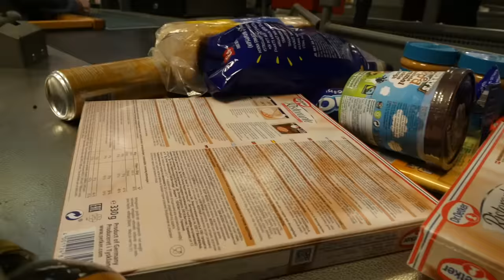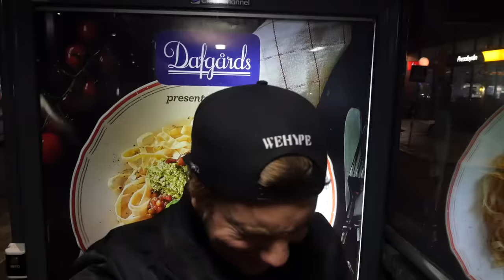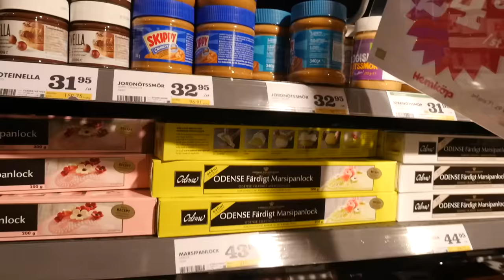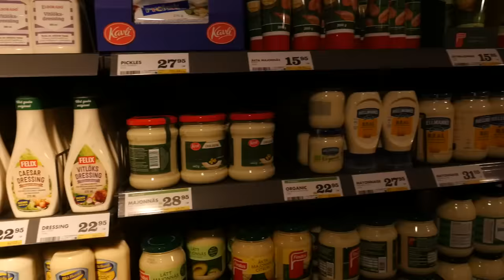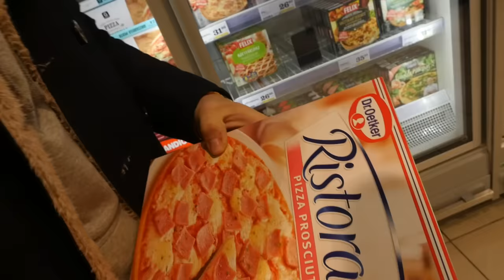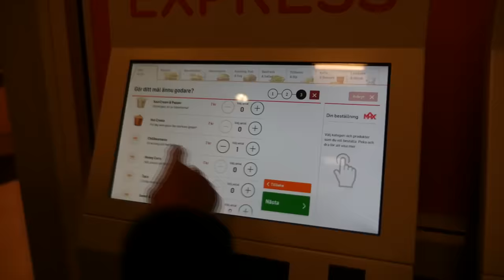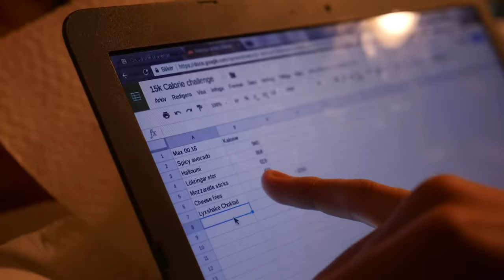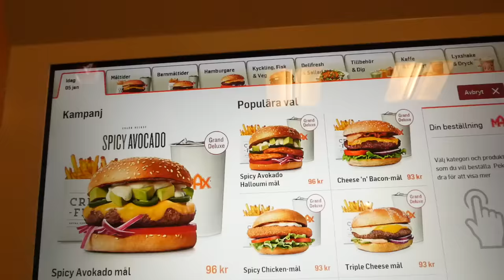15,000 CALORIE CHALLENGE AT 17 YEARS OLD!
Försöker mig på 15.000 calorie challenge under 24 timmar!